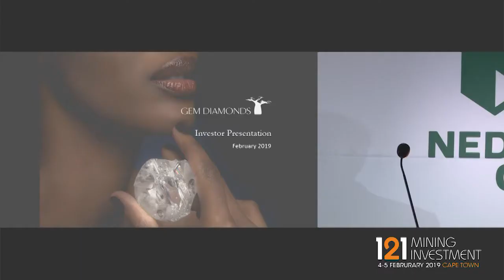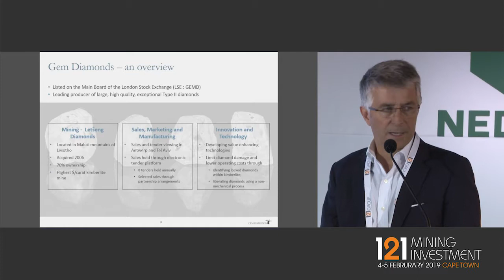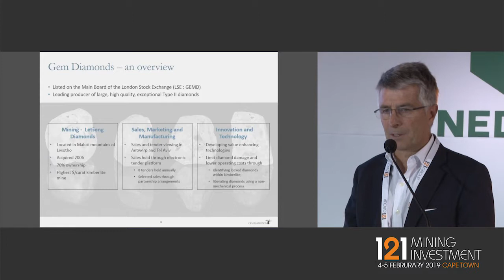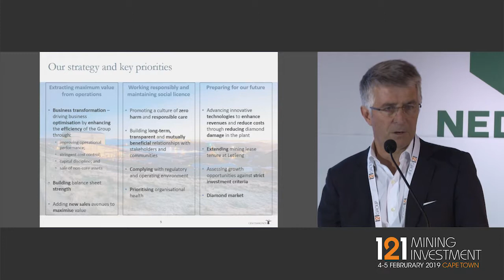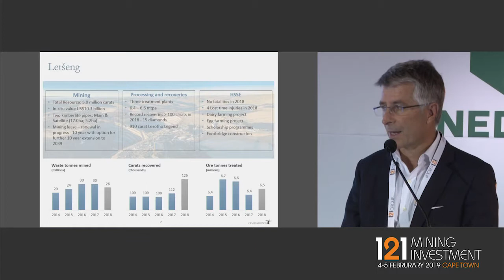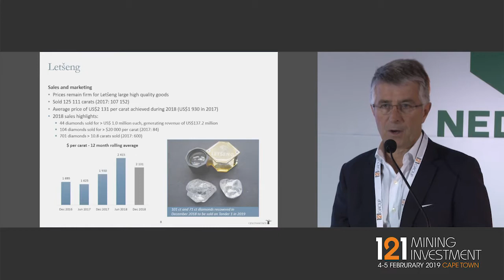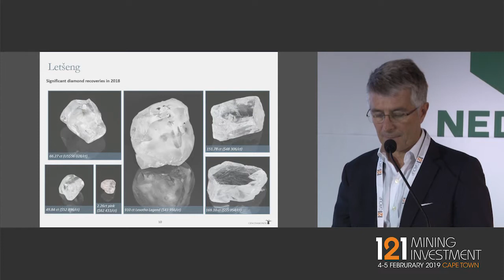Presentation: Gem Diamonds - 121 Mining Investment Capt Town 2019